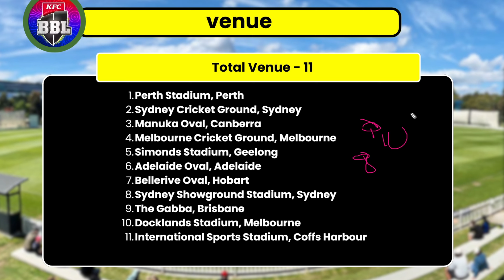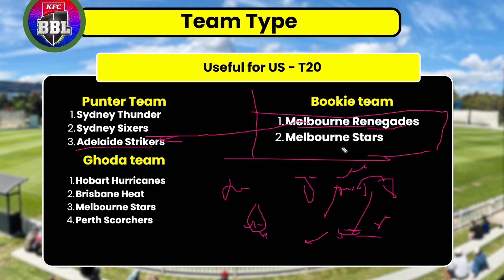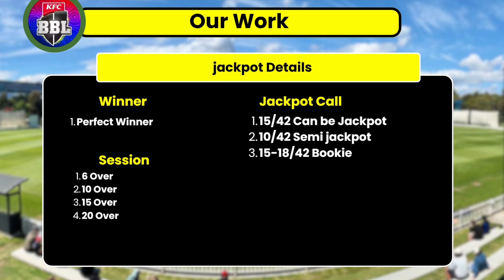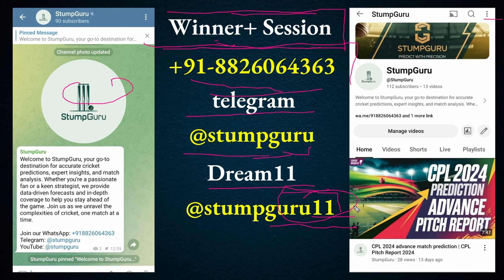bbl 2024-25 advance match prediction | big bash league toss, pitch predictions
/stumpguru

Get ready for Big Bash League 2024-25! In this video, we break down essential match predictions, highlighting key players to watch and analyzing pitch reports for the upcoming games. Discover who might lead the scoreboard and gain insights into the toss outcomes that could shape the matches.

Stay updated with the complete schedule and understand how conditions affect player performance. Whether you're a die-hard cricket fan or a casual viewer, our expert analysis will keep you informed and engaged. Don’t miss out on your chance to elevate your viewing experience!

bbl advance match prediction
bbl advance match prediction 2024
bbl advance match winner
Big Bash League 2024-25 advance match prediction
Big Bash League 2024-25 advance match winner
bbl
bbl's highlights
bbl's draft
bbl will test today
bbl
bbl slayer
the hundred shawn mendes
bbl match prediction
bbl match prediction today
bbl match prediction best telegram channel
bbl match prediction 2024
bbl match prediction telegram channel
bbl match prediction app
bbl match prediction today who will win
bbl match prediction today tamil
bbl match prediction telugu
bbl match prediction tamil
bbl match prediction today in telugu
bbl match prediction by dog
bbl match prediction live
bbl match prediction best app
bbl match winner prediction telegram channel
bbl match winner 2024
bbl match winner prediction
bbl match winner list
bbl match winner today
bbl match winner yesterday
bbl match winner list 2024
bbl match winner telegram channel
bbl match winner prediction tamil
bbl match winner prediction today
bbl match winner prediction telegram channel kannada
bbl match winner prediction app
bbl match winner prediction telegram channel 2024
bbl dream11 team prediction
bbl dream11 team today
bbl dream11 team
bbl dream11 team prediction today
bbl dream11 team prediction tamil
bbl dream11 prediction
bbl dream11 team kaise banaye
bbl dream11 team today tamil
bbl dream11 team prediction live
bbl dream11 winner 2024
bbl dream11 team today live
bbl dream11 team prediction 2024
bbl dream11 team prediction telegram channel
bbl dream11 kaise khelte hain
session kaise khelte hain
session kaise khela jata hai
session kaise khele jaate hain
session kaise jite
session kaise khele bbl
session kaise khele app
session kaise khelte hain cricket
session kaise lagaye
session kaise khele cricket
session kaise download karen
session kaise khele bbl mein
session kaise pass kare
session kaise kare
who will win Big Bash League 2024-25
who will win Big Bash League 2024-25 astrology predictions
who will win Big Bash League 2024-25 prediction
who will win Big Bash League 2024-25 astrology predictions tamil
who will win Big Bash League 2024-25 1st match
who will win Big Bash League 2024-25 first match